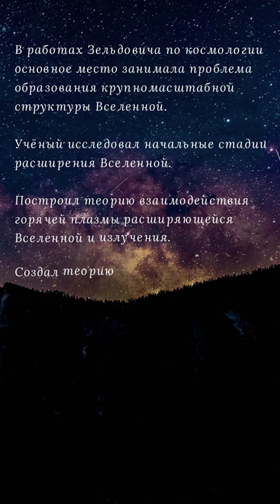ЛИЧНОСТИ || ЗЕЛЬДОВИЧ Яков Борисович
Есть удивительные люди. Своими исследованиями они переворачивают мир и двигают его далеко вперед, в будущее. И может при жизни их исследования не всегда были поняты и приняты обществом, но история многое расставляет на свои места. Мы будем знакомить вас с известными личностями, навсегда оставившими след в мировой математике, физике и информатике. Их исследования, начавшись во многом как хобби, впоследствии предопределили бурные тренды развития науки и технологий в профильных и смежных областях.